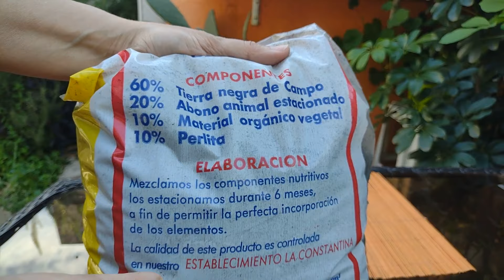El Increíble RIEGO que FERTILIZA tus PLANTAS y está cambiando la Jardinería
Si quieres propagar cualquier tipo de plantas , inclusive árboles frutales tienes que conocer esta técnica que está cambiando la jardinería.
Si te gustó dale al LIKE y compartí.